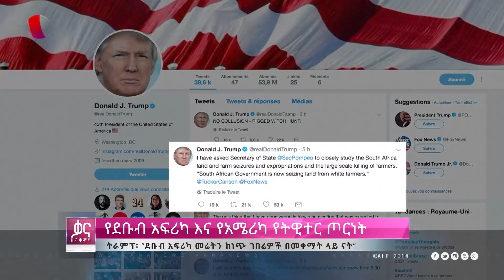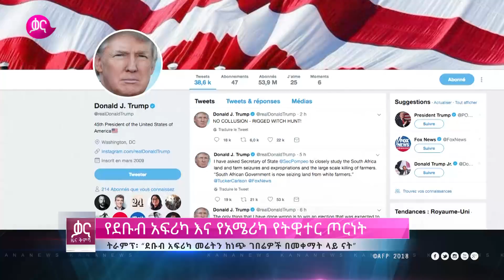ቃና ዜና ቅምሻ (ነሐሴ 18, 2010) | Kana News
እለታዊ የዜና ቅምሻችን | Our short daily news update